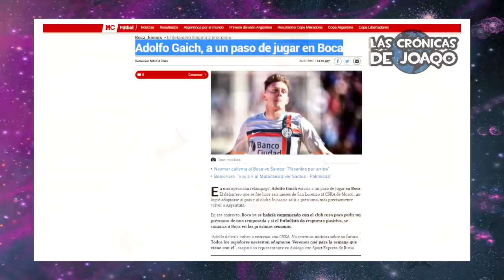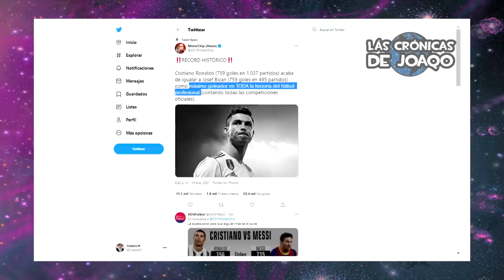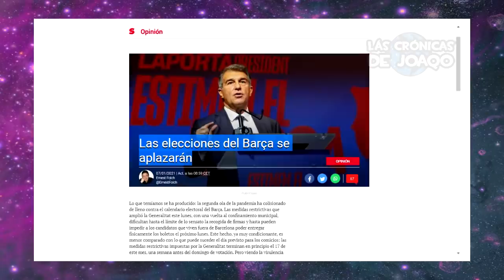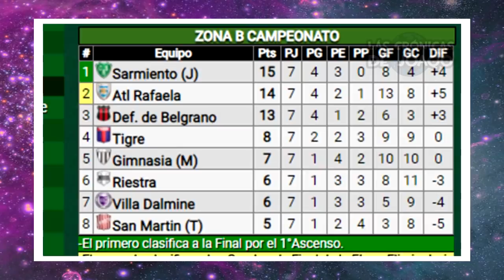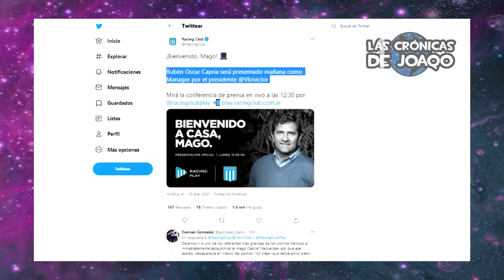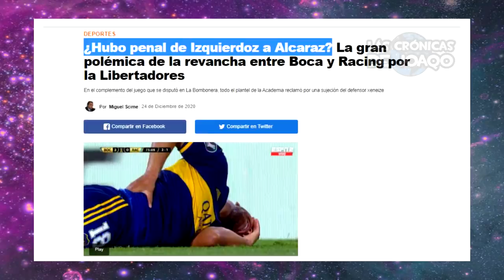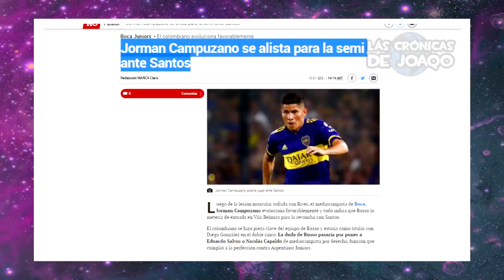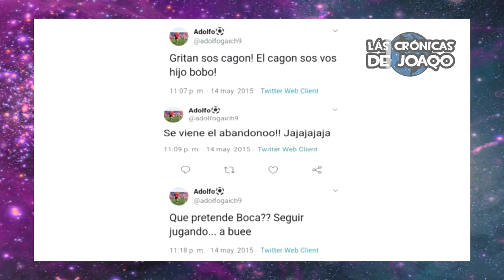💣 GALLARDO ¿Se VA de RIVER?+ MESSI supero CR7+ ¿GAICH va a BOCA?+ Polémicos ÁRBITROS en LIBERTADORES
Marcelo Gallardo explotó contra los periodistas e Hinchas que lo criticaron poniendo en duda su continuidad en River Plate ¿Se va después de la Copa Libertadores?, Lionel Messi superó a Cristiano Ronaldo en un récord histórico, Adolfo Gaich ¿Se va a Boca Juniors desde el Cska Moscú?, los polémicos árbitros que dirigirán las Semifinales de CopaLibertadores en los partidos de Palmeiras vs River y Santos vs Boca, el caos en San Lorenzo, el despido de Mariano Soso como Director Técnico y la pelea de los Hermanos Romero ¿Se van del Ciclón?, la polémica de Cristiano Ronaldo por el Récord al Máximo Goleador de toda la Historia, las buenas noticias para Miguel Russo y el Xeneize, la nueva lesión de Paulo Dybala, Angel Di Maria ¿Se va a la Juventus?, el Dt de Santos critica a Boca Juniors por las quejas a su arquero, lo mejor del Muñeco Gallardo en su conferencia de Prensa, el mal momento de Radamel Falcao, la critica de Sebastian Sosa a Independiente, Racing tiene nuevo Manager y se acerca su nuevo Director Técnico para reemplazar a Sebastían Beccacece, Banfield finalista en la CopaMaradona tras golear a San Lorenzo, la victoria de Talleres vs Colón y la de Arsenal vs Gimnasia de La Plata, Marcos Ruben ¿Vuelve a Rosario Central despues de la Copa Maradona?, ¿Sergio Chiquito Romero regresa a Racing?, se definió la final por la Primera Nacional entre Sarmiento y Estudiantes de Rio Cuarto, los más destacados movimientos, rumores, refuerzos y fichajes en este Mercado de Pases, las mejores curiosidades del Fútbol, y mucho más!